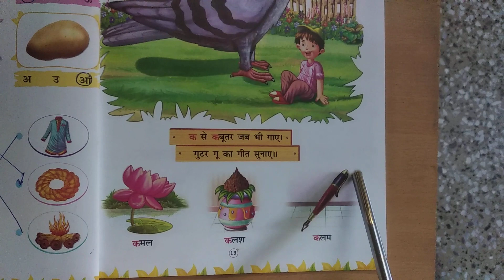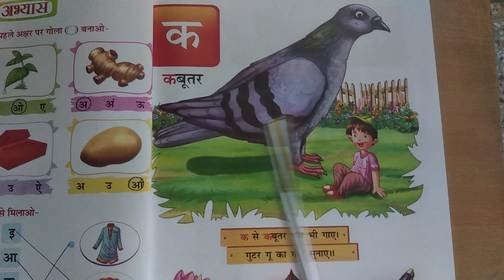व्यंजन - क से कबूतर